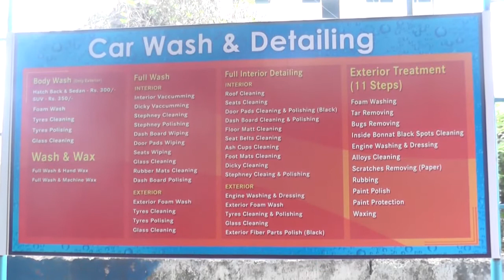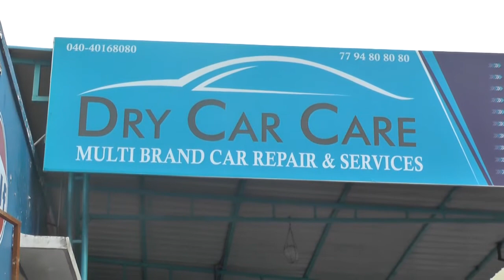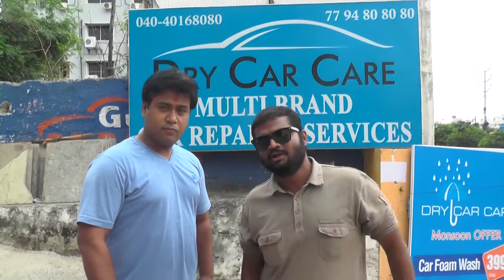DRY CAR CARE,MADHAPUR,HYDERABAD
DRY CAR CARE